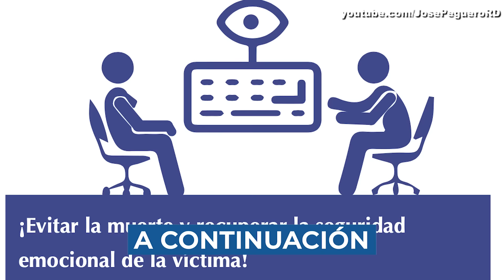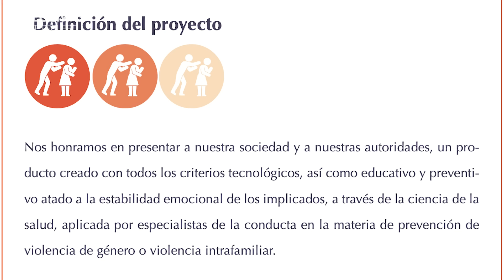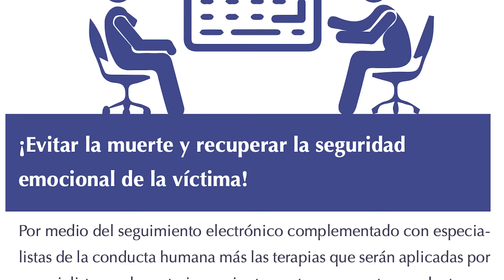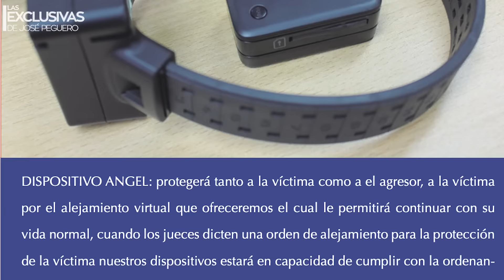El plan contra feminicidios en República Dominicana bloqueado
Heriberto Matos asegura tener un plan para mitigar la violencia intrafamiliar y los feminicidios en la República Dominicana mediante la implementación de nuevas tecnologías  pero que a pesar de haber tocado todas las puertas nadie le hace caso y hasta le bloquean.